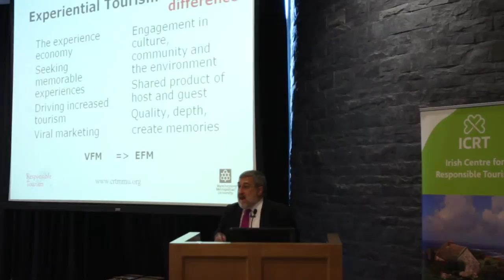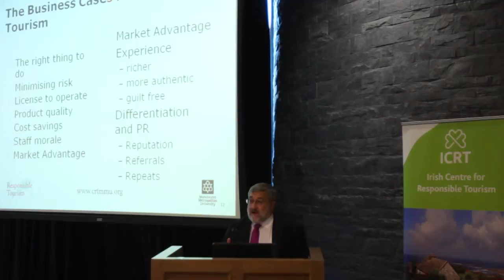RTD9 - Dr Harold Goodwin - Taking Responsibility for Tourism